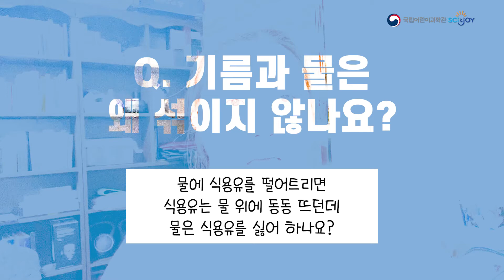[어린이의 질문 10] 기름과 물은 왜 섞이지 않나요?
기름과 물은 왜 섞이지 않나요?
물에 식용유를 떨어트리면 식용유는 물 위에 뜨던데,
물은 식용유를 싫어하나요?

리윤바이오 윤정인 박사님이 대답해드립니다.